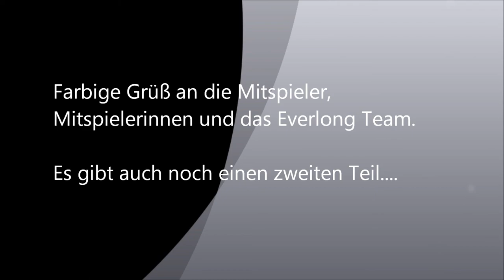Everlong Paintball Rosenheim - 06.01.2011 - Teil 1/3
Viele Grüsse an alle Mitspieler und natürlich ans Everlong-Team, wir Treffen uns. Schaut euch auch die folgenden zwei Teile an.

DP FX: True Semi 214 FpS Cap 20,0